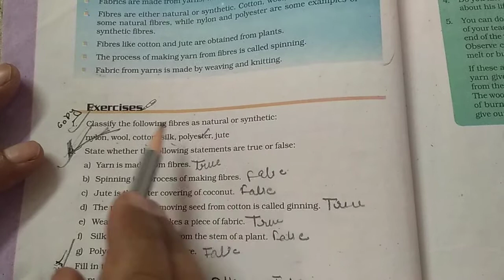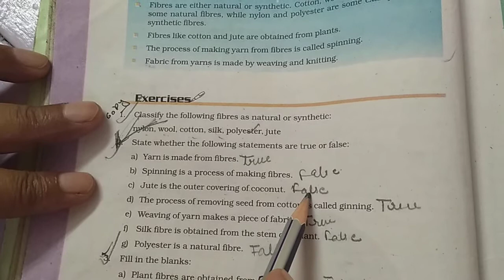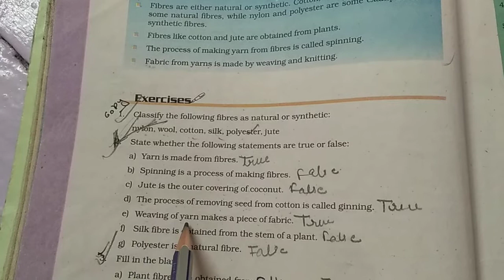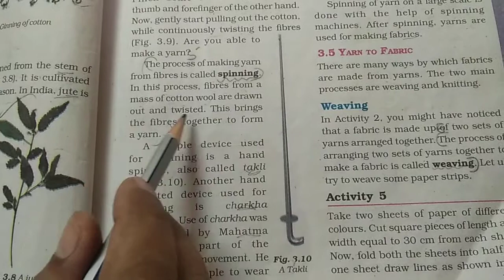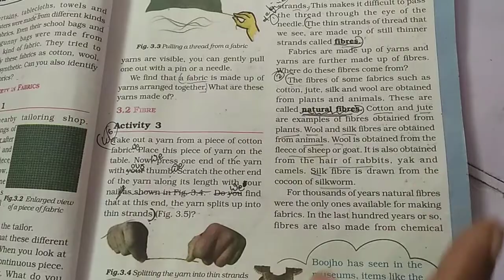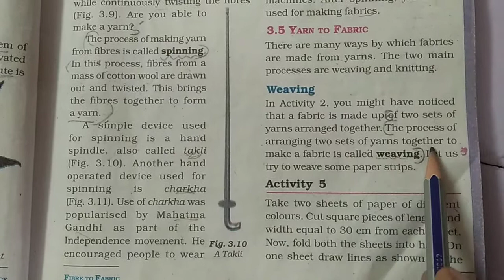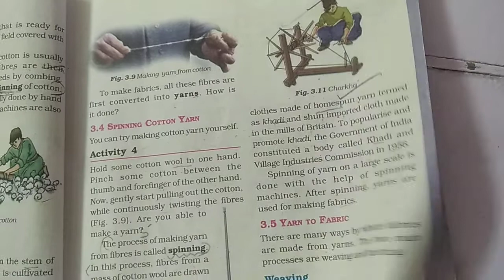Class-6th, Chapter-3-Fibre to fabric, NCERT, Lecture- 5